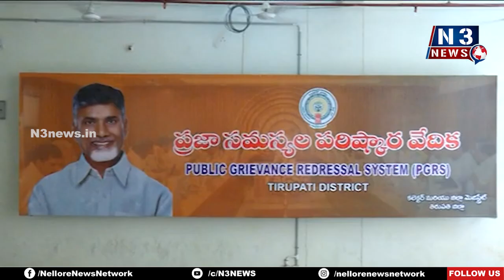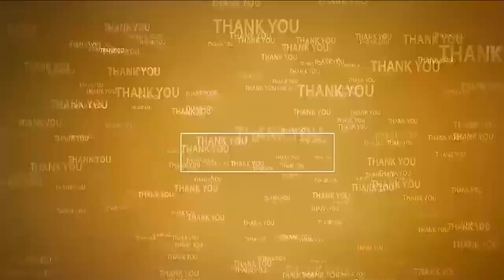తిరుప‌తి క‌లెక్ట‌రేట్‌లో ప్ర‌జా స‌మ‌స్య‌ల ప‌రిష్కారం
- ప్ర‌జ‌ల నుంచి అర్జీలు స్వీక‌రించిన కలెక్టర్ ధ్యాన చంద్ర హెచ్ఎం